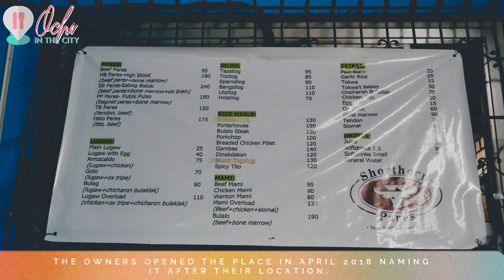Shorthorn Bone Marrow Pares 🐮 | PutobatokPares 🤔🤤 | Ochi Bernadas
After a looong time, I'm finally trying the famous "Highblood Pares" from Shorthorn Pares. The months leading to this moment got me all giddy, but, is it worth it??? Find out on the vlog! 🤔🤤

PS Cholesterol-inducing clips ahead. You've been warned! 🚫

Ochi is a twenty-something Corporate Trainer who loves to cook, take photos (and now videos!) of her food adventures, random finds and spontaneous travels. On weekends, she's either drunk or snuggling in bed watching her favorite crime drama.